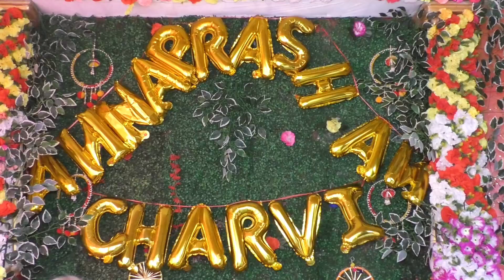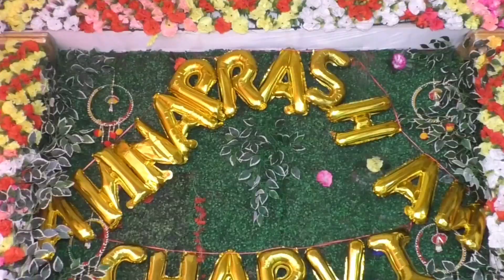Charvi Annprashan celebration🎉🎊 84 भोग के साथ धूम धाम से मनाया बेटी का Annprashan🎉kasbabahuchannel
Hello everyone welcome back to kasba bahu channel